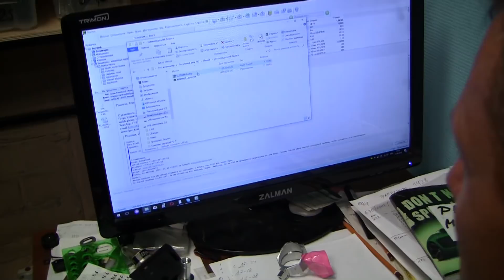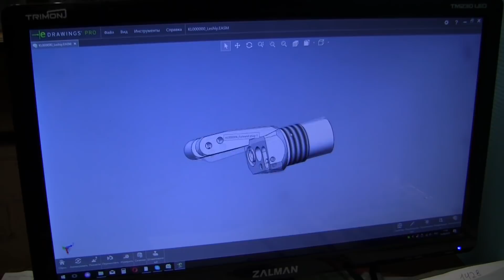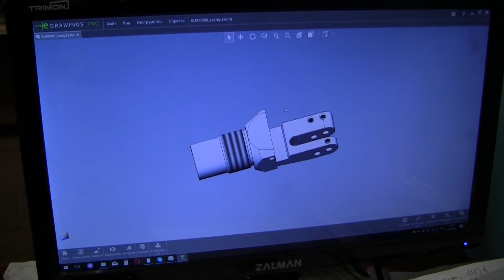3d models of EDguns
Ссылка на файл 3Д модели Лешего/Link to .exe file of 3D Leshiy model: